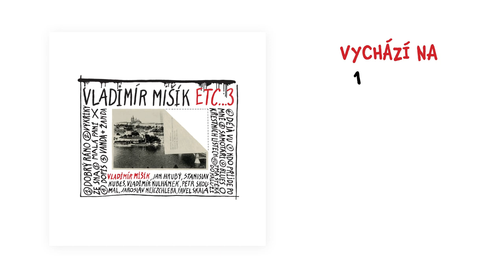Vladimír Mišík & ETC... - 3 (upoutávka)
Třetí díl úspěšné reediční cesty výtečnými alby Vladimíra Mišíka a ETC...

Rok 1987, poměry se uvolňují, Mišík už zase smí zpívat a kapela ETC... se nachází v další zajímavé fázi vývoje. Vedle frontmana byli neodmyslitelnými součástmi její kvality a úspěšnosti houslista Jan Hrubý, violoncellista Jaroslav Nejezchleba, klávesista Petr Skoumal, kytarista Stanislav Hrubeš, basák Vladimír Kulhánek a bubeník Pavel Skala. Autorsky se na albu podílejí hned čtyři z nich, nové texty dodali Jiří Dědeček či Pavel Šrut, ale došlo také na Josefa Kainara a Václava Hraběte. Sound se z výchozího poloakustického rockfolku inspiroval moderními vymoženostmi, takže tu slyšíme větší podíl syntetizérů a rozličných efektů, aniž by to poškodilo podstatu, totiž bytostně české písničkářství. Z původních pásů vytvořili otec a syn Karlíkové ve studiu SONO maximální přenos originálního zvuku do dnešní podoby, vinylu se dostalo rytí do lakové matrice a hmotnosti 180 gramů. Svébytnou kapitolou je pak obal, grafikem Karlem Halounem upravený z jeho vlastní, pětatřicet let staré předlohy. Na vnitřním sáčku LP i v bookletu CD najdete komplet písňových textů, fotografie kapely a dobový sleevenote Jiřího Černého, ale také originální návrh titulu, kdysi cenzurou zamítnutý a nabízející později změněné pořadí skladeb. Třetí albová připomínka proměnlivé sestavy, leč trvalé kvality ETC..., vždy spravedlivě víc než jen Mišíkova doprovodného souboru.

Tracklist:
Dobrý ráno / Výkřiky ze sna / Malá paní / Dopis / Vanda a Žanda / Déjá vu / Kdo přijde po mně / Samotáři / Blues o křestních listech / Tma stéká do kaluží